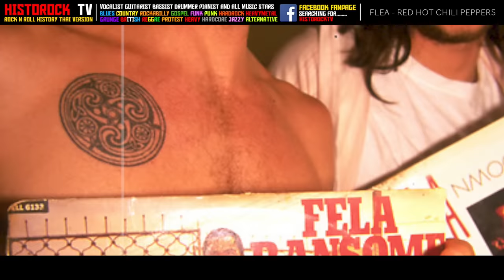[EP.25] ประวัติ Flea มือเบสลุคฮาที่ชีวิตไม่ฮา | Red Hot Chili Peppers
Line (สำหรับสั่งเสื้อยืด) : Historocktv (ไม่ต้องมี@)
ปล.สินค้า Historock และ Doctor Stones ไม่เคยมีการเปิดจำหน่ายตามแอปพลิเคชั่นช็อปปิ้งต่างๆ หากพบเห็น = ปลอม / ของแท้มือหนึ่งเปิดให้สั่งทางไลน์ดังกล่าวนี้เท่านั้น